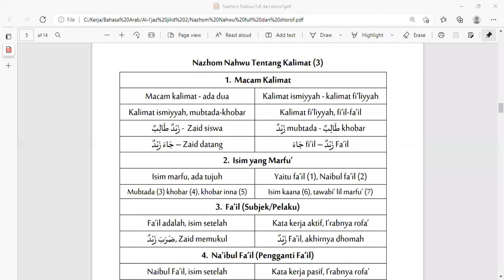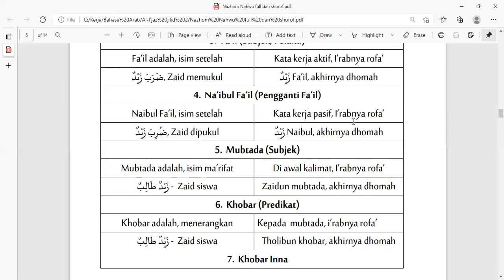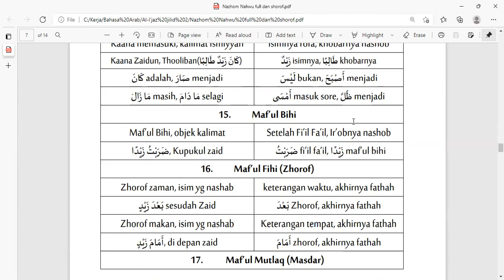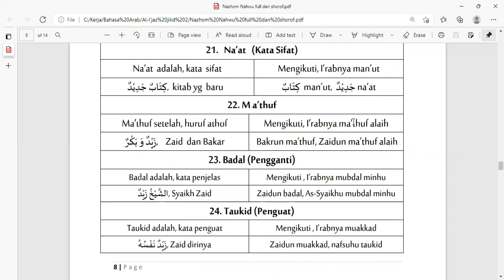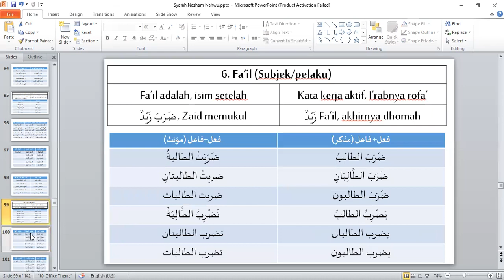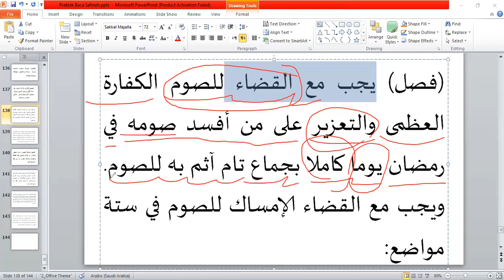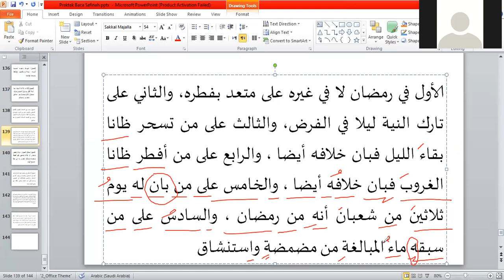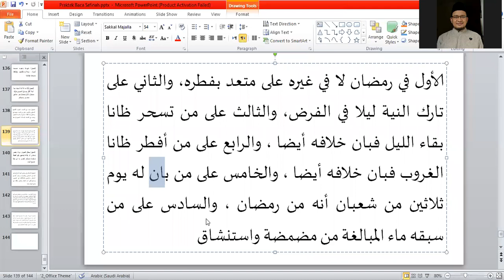Kelas Baca Kitab 7 | Safinatun Naja Bab Puasa | Eps 56